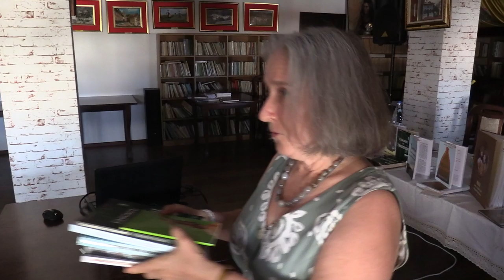(03) Dr. Elena Dulgheru: Cadou pt Fundația Sf. Martiri Brâncoveni (2022.08.18 Curtea Brâncovenească)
În 18 august 2022 a avut loc o prezentare selecție de filme istorice "Eroismul creștin și patriotic - fundament al identității naționale" și alte momente culturale la Curtea Brâncovenească.

Dr. Elena Dulgheru a făcut o prezentare a filmului Andrei Rubliov - regizor: Andrei Tarkovski.